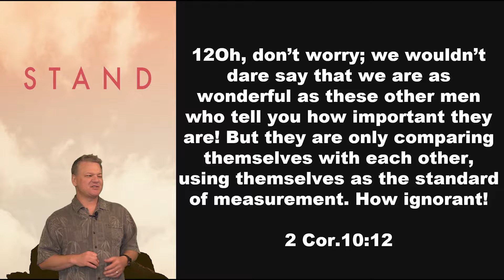Rock S.O.A.P Wednesday 2 Corinthians 10:12-17